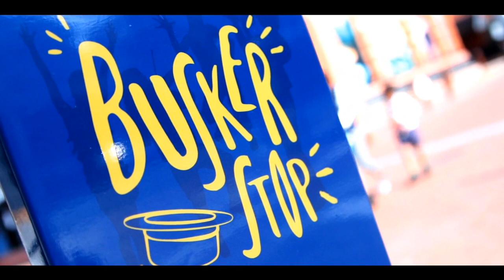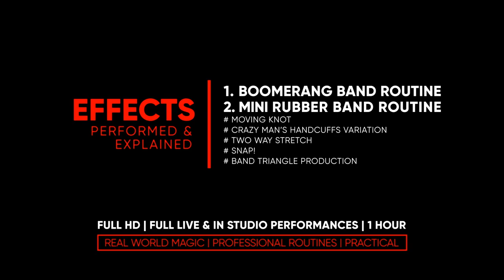Rubber Bands - The Magic Man Project Vol 1 by Andrew Eland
In this electrifying new HD download series, Magic Man shares two of his favorite rubber band routines. These are two real-world routines that he has been performing for over 20 years - refined and tweaked through thousands of performances in every environment possible!

You will learn:
The Boomerang Band routine
A mini rubber band routine including Magic Man's unique presentation for the Crazy Man's Handcuffs
These are real world, in-the-trenches routines that have been audience tested and perfected!

Full HD | Full live and in-studio performances included | Real world magic | 1 hour

"Magic Man turns the Boomerang Band into an absolute gem of an effect - this is a crowd gatherer that you will use!" Bryan Miles

"Exceptional, forged in the fire, real world routines!" Bro Gilbert

"I recall seeing Magic Man busk at the V & A Waterfront in Cape Town years ago...his presentation of the Boomerang Band is something I have never forgotten! I'm glad he is finally sharing this routine with the magic community." Rodney McCormick